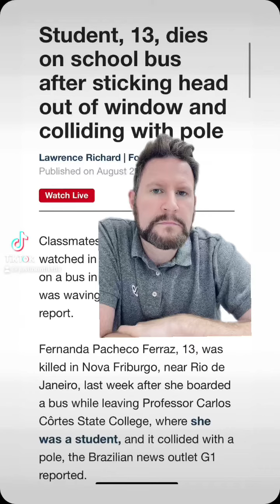13 year old girl killed when her head collided with a pole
13 year old girl killed when her head collided with a pole.